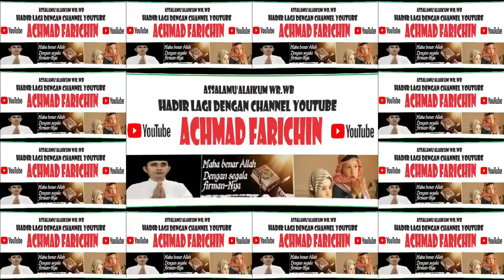FINAL TARTIL ANAK-ANAK // MTQ XXX PROVINSI JAWA TIMUR DI PASURUAN TAHUN 2023